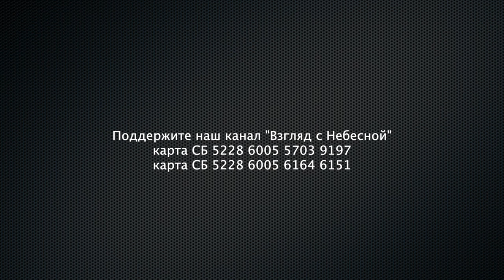Сергей Данильченко о своей песне «Не убивай» посвященной войне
Ранее на нашем канале мы знакомили Вас с человеком с удивительной судьбой,  автор христианских хитов-миллионников он остается скромным и богобоязненным человеком.
Сергей рассказал в интервью, как он написал песню “НЕ Убивай» На этом видео его история.

Вы можете поддержать нас финансово:
Манифест команды канала «Взгляд с Небесной»:
YouTube канал ВЗГЛЯД С НЕБЕСНОЙ